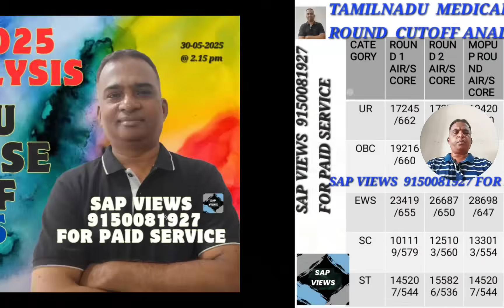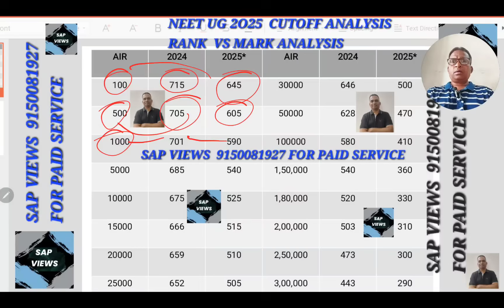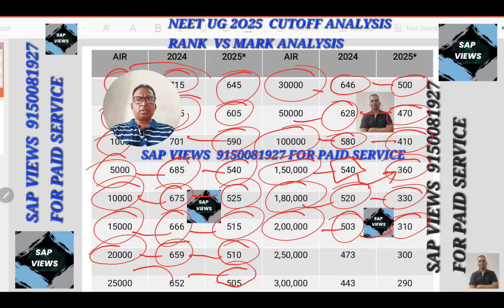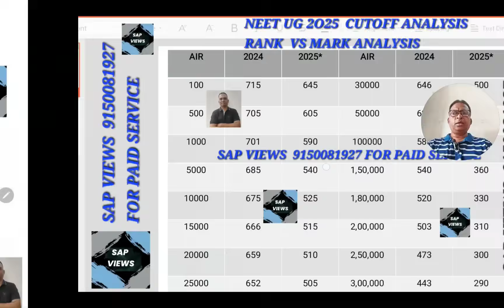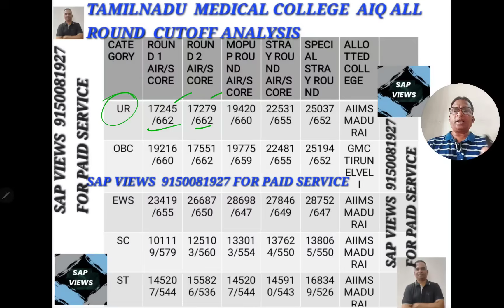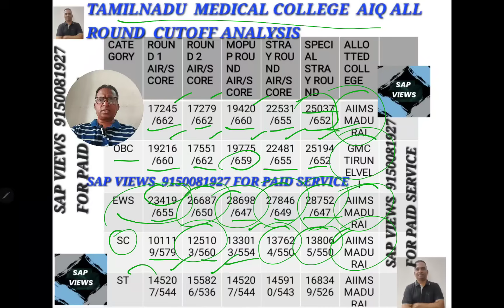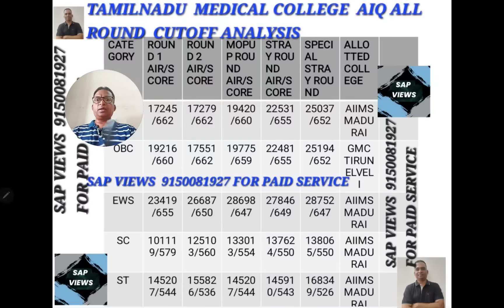NEET UG 2025||EXPECTED CUTOFF RANK Vs NEET SCORE||COLLEGE WISE CUTOFF FOR TN MEDICAL COLLEGES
NEET UG 2025||EXPECTED CUTOFF RANK Vs NEET SCORE||COLLEGE WISE CUTOFF FOR TAMILNADU MEDICAL COLLEGES||CUTOFF ANALYSIS||NEET UG 2025 UPDATES||COUNSELING UPDATES||SAP VIEWS||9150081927||FOR PAID SERVICE 👇👇